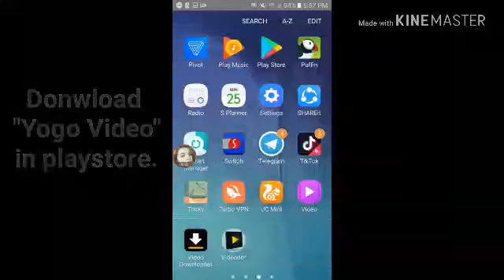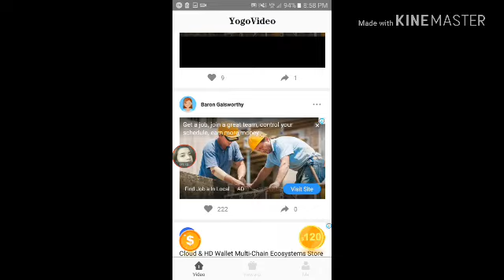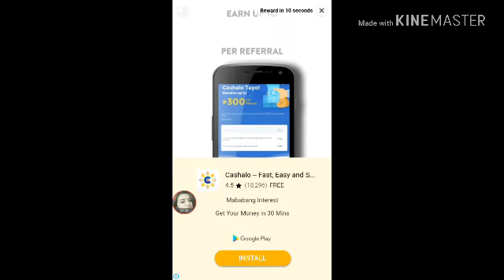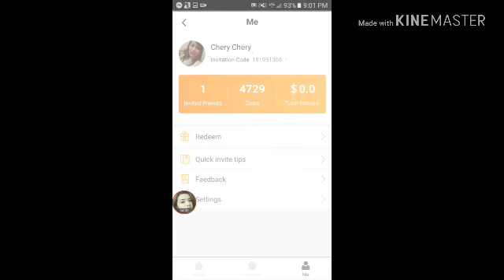How to earn money by watching VIDEOS only through PAYPAL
➡COPY my invitation code: 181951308
➡Click Earn Coins Now